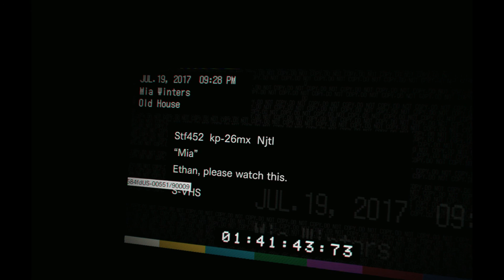Let's Play Resident Evil 7: Biohazard (VR) | PS4 PRO | #2 Baker fight in Garage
This is my let's play of Resident Evil 7: Biohazard in VR on the PS4 PRO.

Resident Evil 7: Biohazard is a survival horror video game developed and published by Capcom. The game was released worldwide for Microsoft Windows, PlayStation 4, and Xbox One in January 2017, with the PlayStation 4 version having support for the PlayStation VR headset. It is the 24th entry in the Resident Evil franchise, and the first main series installment to be played from a first-person perspective. Resident Evil 7 was announced during Sony's presentation at E3 2016 in June. The playable gameplay teaser titled Beginning Hour was released to the PlayStation Store the same day.

The story follows Ethan Winters as he searches for his wife Mia, which leads him to a derelict plantation inhabited by the Baker family. Ethan makes use of weapons and tools in the fight against the Baker family and creatures known as the "Molded". Healing herbs are used in the event of injury and there are puzzles that may be solved to further the story. Instead of being action-oriented, the survival horror element present in earlier installments took priority.